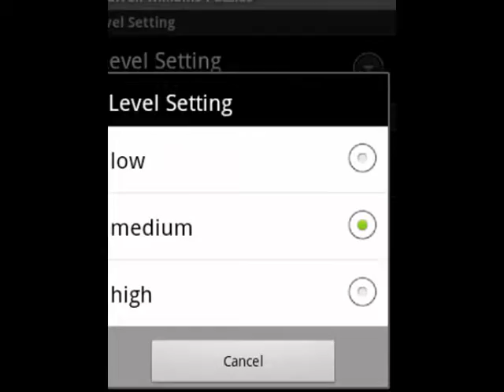Pharrell Williams Jigsaw Puzzle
Cool Pharrell Williams Jigsaw Puzzle Game for your android. You can set and download it free

Go to :

In the 1990s, Hugo and Williams formed a four-piece "R&B type" group, The Neptunes, with friends Shay Haley and Mike Etheridge. They later entered a high school talent show where they were discovered by Teddy Riley, whose studio was next to Princess Anne High School. After graduating from high school, the group signed with Riley.

Williams has stated that he does not have any direct influences, but has expressed his admiration for several musicians, including Michael Jackson, J Dilla, Stevie Wonder, Donny Hathaway, Marvin Gaye, Rakim and Q-Tip. Williams explained that A Tribe Called Quest's 1990 album, People's Instinctive Travels and the Paths of Rhythm, caused a "turning point" in his life, which "made me see that music was art"